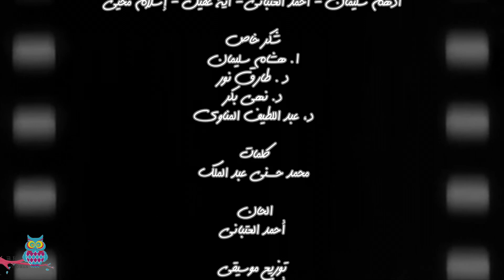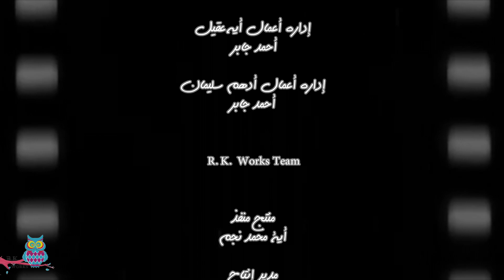Tazkara Cima - تذكرة سيما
Adham Seliman- Ahmed Al Atabany- Aya Okil- Islam Mohy
تذكرة سيما -Tazkara Cima
Song Vocals : Adham Seliman- Ahmed Al Atabany- Aya Okil- Islam Mohy
Produced by : R.K. Works
Digital Partner: Watary
Lyrics Written By: Mohamed Hossny AbdEl Malek
Music Composition: Ahmed Al Atabany
Music Producer: Osama Samy
Recorded IN : Studio Five
Mix&Master: Eng. Yasser Anwar
Recorded By : Belal AbdAllah
Creative Director: Rana Khalil
Directed By : Ayman Lotfy-Ahmed Hamdy
Executive Producer: Aya Mohamed Negm
Producer: Nour Mohamed
Producer Assistant: Nada Shak Shak
On Set Producer: Inji Osman
On Set Services : Youssef Hussein-Radwan Sherif-Mohamed El Guindy
CEO Assistant: Ramy Shafik
Story Board Artist: Rana Amgad
Vision Director: Rana Khalil
Teaser Creative Director: Rana Khalil
Teaser Director: Ahmed Hamdy
Participative Actors: Rana Khalil-Ahmed Al Atabany-Aya Akil-Adham Seliman-Osama Samy

Musicians Crew
Strings Distribution: Dr. David Gamay
Violinist: Emad Azmy
Violinist: Ahmed Kamal
Violinist: Mohamed Kamal
Violinist: Hssan Saeed
Chelo: Dr. Yasser Taha
Guitar Musician: Ahmed Hussein
Nay: Mohamed Moustafa
Anoun: Amr Al Sawaf
Eka3: Maged El Sawaf
Accordion: Dr. Wael El Nagar
             R.K. Works Team
Image Consultant: Lilly Banan
Media Consultant: Mariam Gobrial
PR and SM: Hend Fasih
Footage Broadcast and Digital License -Shutterstock License
Ismail Yassin: 670R692
Showikar: 9872079
Foad El Mohndes: 7926493
Ahmned Zaki: 2778321
Posters License Broad Cast and Digital License  Shutter-stock License
Ghada Adel Graphic Design: 8926186
Yasmine Abd El Aziz Graphic Design: 0274931
Mona Zaki Graphic Design: 7293649
Karim Abd El Aziz Graphic Design: 2839461
Nilly Karim Graphic Design: 9279368
Alaa Walhi El Din Graphic Design: 5291639
Ahmed Helmy Graphic Design: 0183624
Ahmed El Sakka Graphic Design: 7291649
Mohamed Henady Graphic Design: 6391381
Song Lyrics:
قرب قرب شوف و اتمتع
جهز نفسك فيلم جديد
ركز يلا اتفرج و اسمع
دا اللي هيبقى خروجة العيد
يلا يا افندي و قول للهانم
بكرة ميعادنا ماتتأخرش
ندخل حفلة ستة و نص
يلا دي فرصة ماتتكررش
لو ناوي بجد تخرجني
أنا عندي خروجة انما إيه
على فيلم لشادية تفرجني
و حليم اكمني بموت فيه
أنا نفسي أشوفهم وياك
ودينا السيما اللي هناك
و اقطع تذكرة م الشباك
إيه رأيك ؟؟
طبعا أوكيه
ندخل معبودة الجماهير
و انا لون فستانك هختار
و نخلص و اخدك لاستديو
أهو ناخد صورتين تذكار
قال لك إيه قال لك آه
وسع وسع و اسمع يااااه
قال لك فيه مصارعة أفلام
نور و ياسين و حسين و إمام
ضحك و لعب و جد و حب
و حكاية أبطال الحرب
بنقدم كل الأنواع
و بنوصف كل الأوضاع
و بنجمع كل الأعلام
و نعيش مع بعض الأحلام
و احنا بقى اللي أكلنا الجو
هنهلك قلبك م الضحك
أفلامنا هتفضل تحلو
و في عيدكم تغني عن الكحك
بنضحك لكن هادفين
و رومانسيتنا بتتحب
في ختام القرن العشرين
أسامينا اتحفرت في القلب
هنا الصورة اللي زي الأصل بالتفصيل
هنا الصوت اللي بيردد حاجات جواك
هنا النور اللي بيدلك في عز الليل
و ١٠٠ واحد كتب عنك كأنه معاك
هنا الأرض اللي لو نطقت هتنطق فن
و بتعلم و توصف يعني إيه إبداع
هنا الشاشة اللي تقدر باختلاف السن
تطيب كل قلب و تقتل الأوجاع
هنا بتقدر تشوف نفسك
تحس ان انت ليك كلمة
و كل اللي مداريه في قلبك
تشوفه بتذكرة سينما